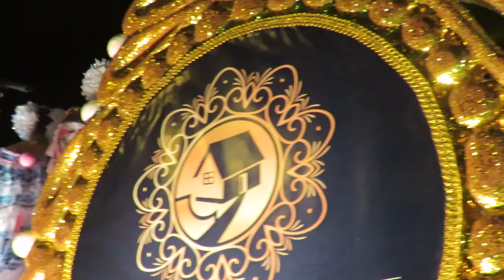SM. Thalia Mabel Villalaz, Calle Abajo de Las Tablas 2019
Participación de la soberana #60, la reina diamante del barrio de Punta Fogón durante el desfile de las Mil Polleras 2019